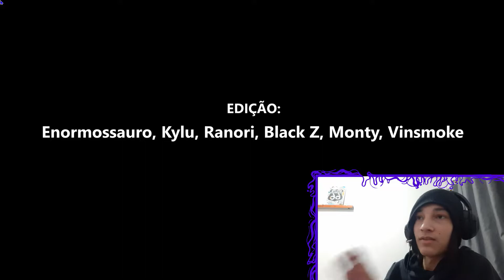(Spoiler até de Bleach) REACT A Elite do Rei (Bleach) | ESPECIAL 10K | VinsGroup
Tamo junto!